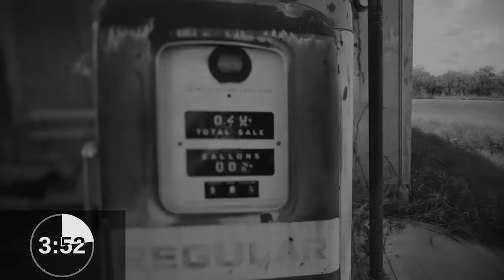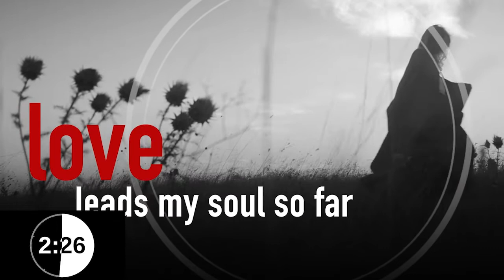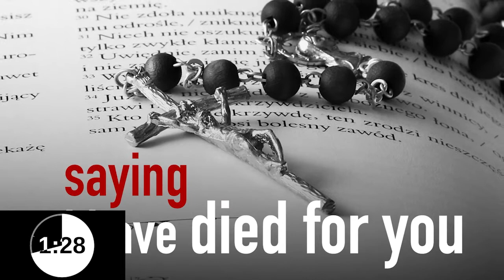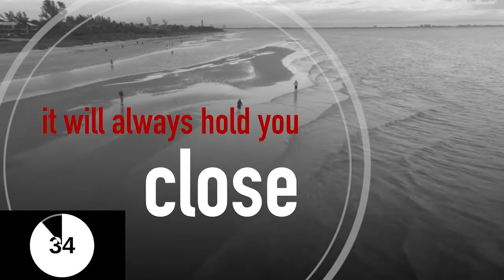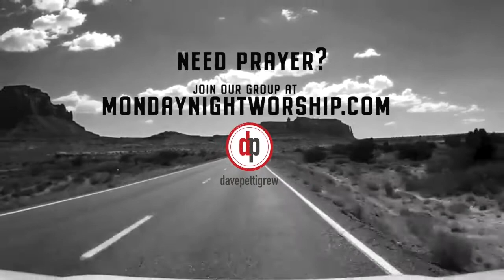12.23.20 - An evening of worship with davepettigrew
concert location: shelton, CT